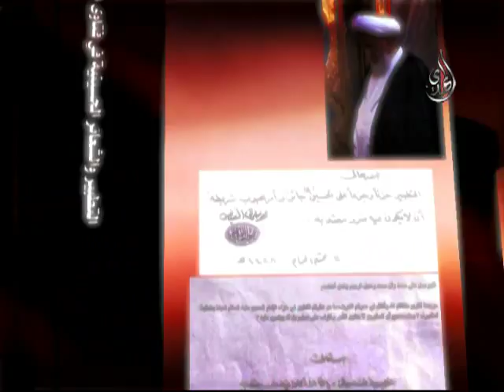فتوى الشعائر السيد عبد الاعلى السبزواري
فتوى الشعائر السيد عبد الاعلى السبزواري قناة الزهراء قناة المهدي